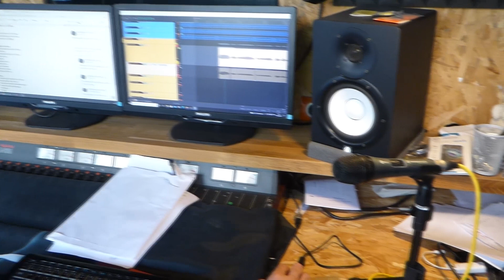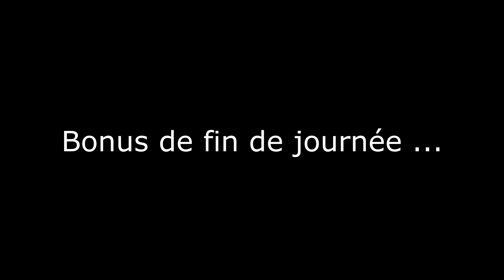NOTHING BUT ECHOES - Making of THE SIXTH EXTINCTION - enregistrements des voix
Participez au financement participatif du deuxième album à venir

THE SIXTH EXTINCTION is NOTHING BUT ECHOES’ second album coming in fall 2022.